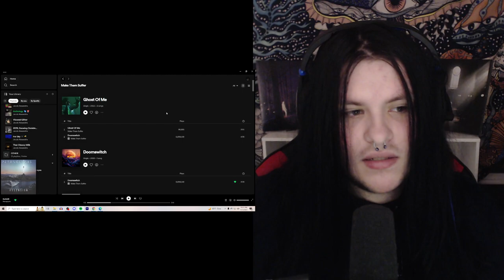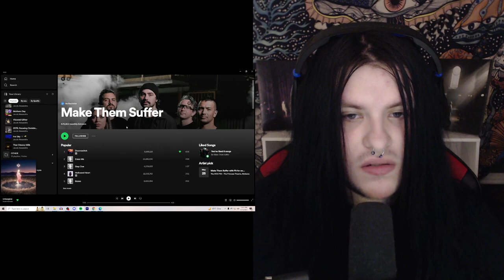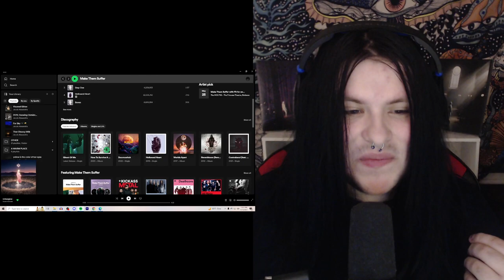THEY GOT HEAVIER... MAKE THEM SUFFER - Ghost Of Me (REACTION!!)